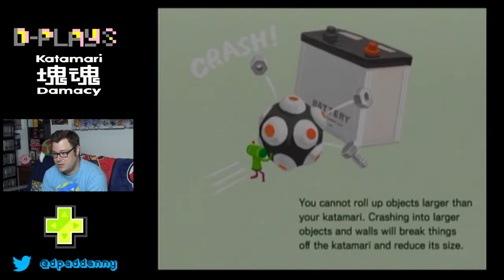D-Plays : Katamari Damacy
Let's get rolling, this week when Danny plays this strange game by Namco for the PS2. Much Japanese flavor!